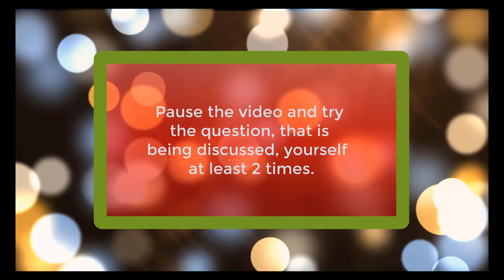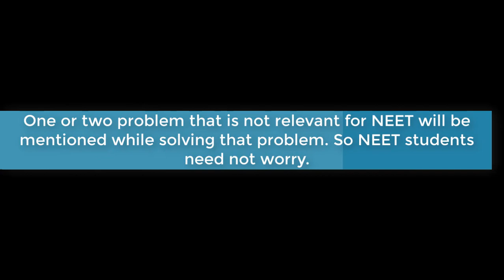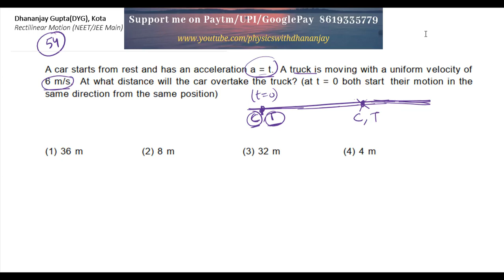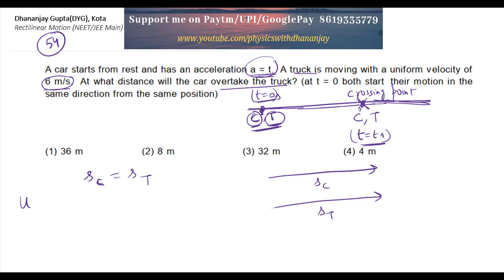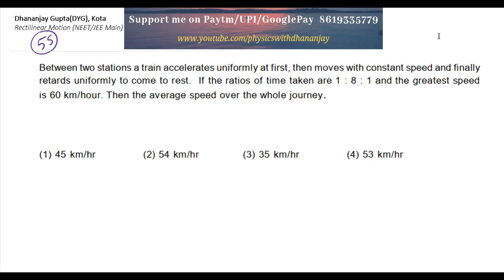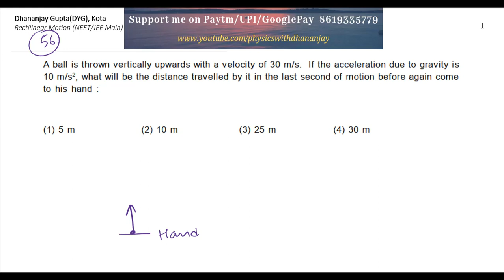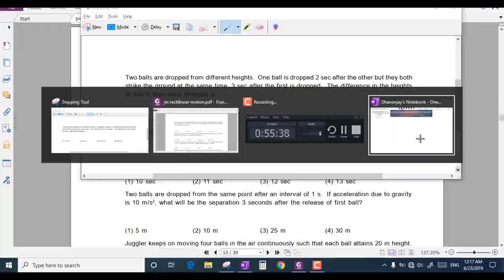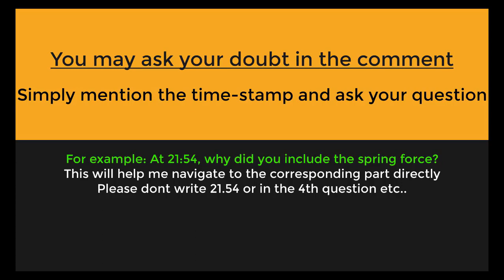175 solved problems in rectilinear motion-Part 7 NEET JEE Main Class 11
175 solved problems in rectilinear motion or motion in  a straight line-Part 7 for  NEET, JEE Main and Class 11 students.
May be watched by JEE Advanced/AIIMS aspirants at 1.5x speed.